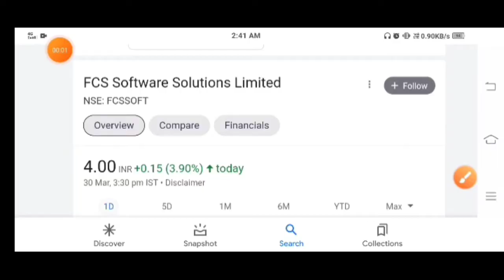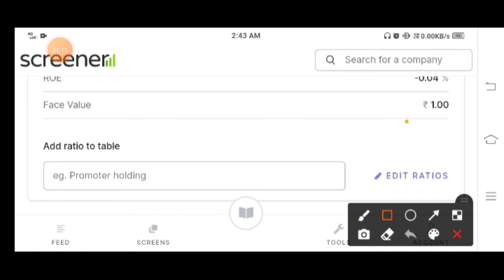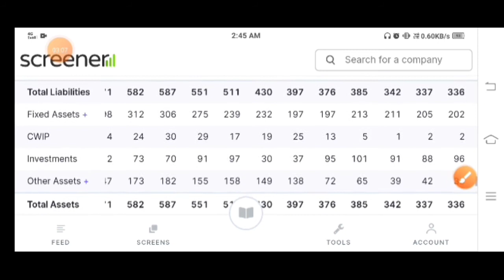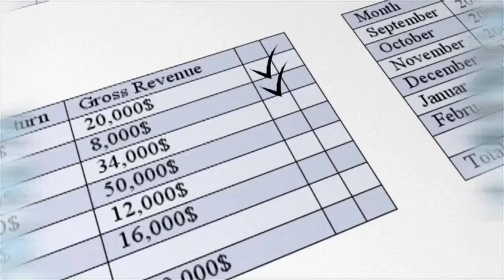FCS Software Share Latest News/FCS Software Share Analysis/FCS Software Stock Review/ITC Company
Best Reffer Earn limit Time

This Five Stocks Best Bonus

This Video URL without Investment Money

                          Notice

Dear Copyright Owner It to me but contact me at the end of the year Video or Photo to me but contact me at the end of the year Video or Photo to me but contact me